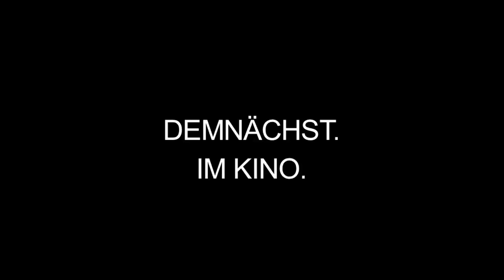REMEDY | Trailer deutsch german [HD]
| "Remedy" (Trailer deutsch german) | Kinostart: 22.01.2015
DANKE! :)

Offizieller deutscher Kino-Trailer zu dem Film "Remedy".

Originaltitel: Remedy
Thrillerdrama, USA 2013
Filmverleih: déjà-vu film
Filmlänge: 120 Minuten
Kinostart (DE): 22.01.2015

Schauspieler/Darsteller: Kira Davies, Ashlie Atkinson, Júlia Ubrankovics, Melissa Roth, Rachel Soll, Jennifer Laine Williams u.a.

Regisseur: Cheyenne Picardo

Ihr Interesse am New Yorker Fetish- und SM-Undergound bringt eine junge Frau auf die Idee in einem BDSM-Etablissement zu arbeiten. Ein Freund meint: "Das könntest Du nie!" Sie sieht es als Herausforderung.
Unter dem Namen "Mistress Remedy" arbeitet sie zuerst als professionelle Domina, um sich bald der lukrativeren Tätigkeit in der devoten Rolle zuzuwenden. Schnell stellt sie fest, dass ihre privaten Neigungen nichts mit dem Druck und den Risiken in diesem Geschäft zu tun haben. Soll sie gehen oder weitermachen, um sich und anderen etwas zu beweisen? Ihr Stolz macht ihr die Entscheidung nicht leicht.